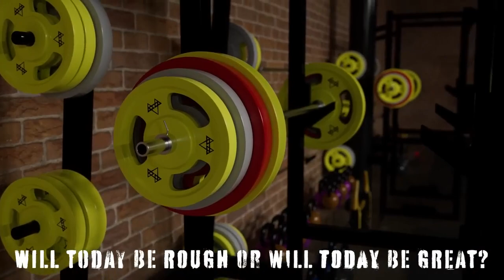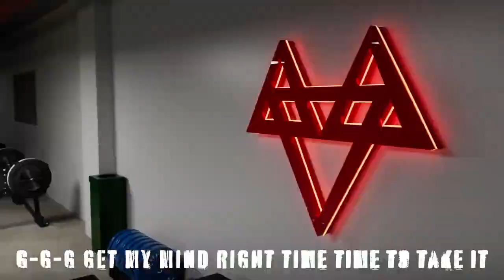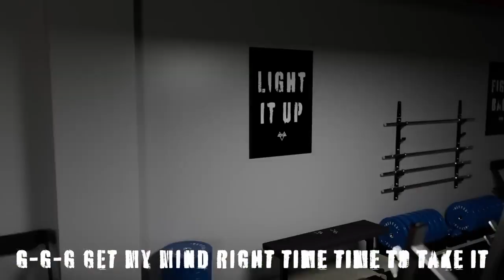NEFFEX - Take It [Copyright Free] No.214